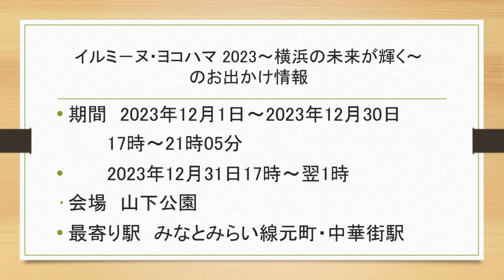４K イルミ－ヌ・ヨコハマ 2023～横浜の未来が輝く～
イルミ－ヌ・ヨコハマ 2023～横浜の未来が輝く～に行って来ました。お出かけの参考にしてください。

　　　17時～21時05分
　　　2023年12月31日17時～翌1時
会場　山下公園
最寄り駅　みなとみらい線元町・中華街駅